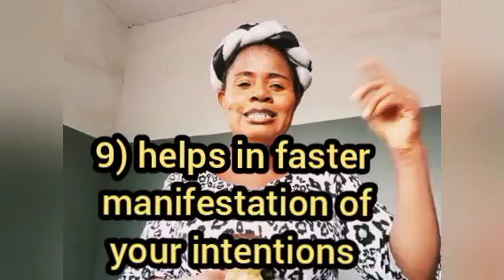CURRY SPICE BRING LOTS OF MONEY-10 SPIRITUAL POWERS OF CURRY SPICE Secrets No One Will Ever Tell You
CURRY SPICE BRING LOTS OF MONEY-10 SPIRITUAL, MYSTICAL & MAGICAL POWERS OF CURRY SPICE! Secrets No One Will Ever Tell You!
 Happy viewing.

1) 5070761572. ZENITH BANK DOMICILIARY (DOLLAR) ACCOUNT. CHIDOZIE JENNIFER CHIOMA

2) Sendwave, World Remit, Ria Money, Money gram, MTCN use the same names with address Ward 2 Echiaba DC, Ebonyi LGA Ebonyi state, Nigeria

3) MONEY GRAM, SWIFT CODE 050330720
ACCOUNT NAME CHIDOZIE JENNIFER CHIOMA.

4) WESTERN UNION TRANSFER WITH THE SAME DETAILS ABOVE

5) ECO BANK CHIDOZIE JENNIFER CHIOMA